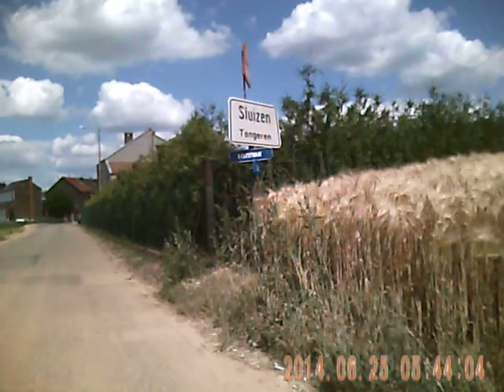S 25 06 2014 002 Belle chapelle près de Sluizen